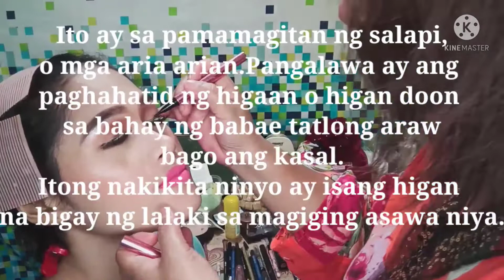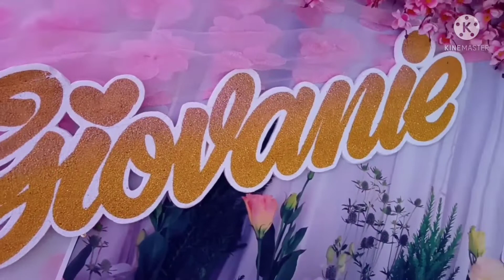Libreng Gown,Hair and Makeup,shoes handog ko#Muslim Bride